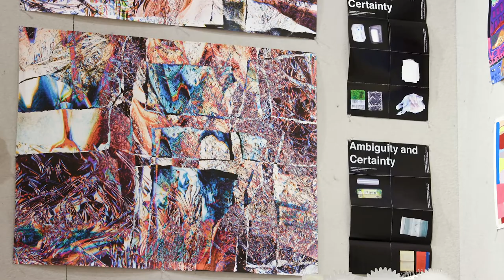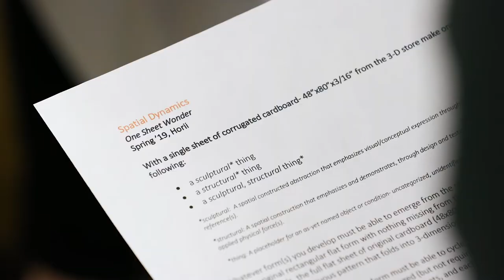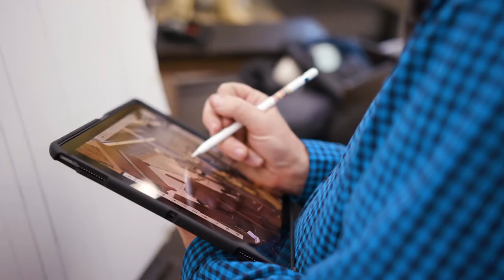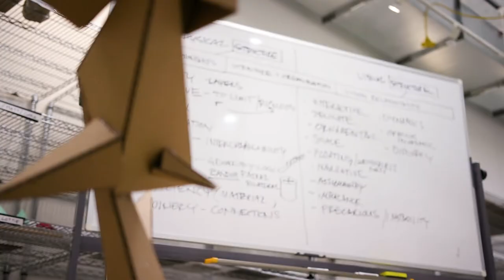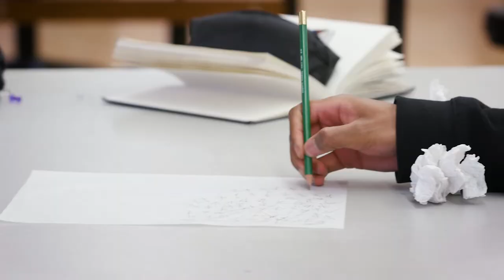A look at RISD’s Experimental and Foundation Studies program | First-year studios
Discover how Experimental and Foundation Studies pushes first-year students to think in new ways and reach for surprising outcomes.